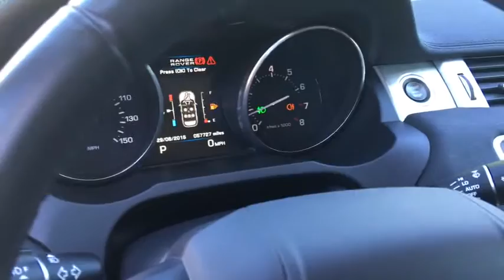2013 Land Rover Range Rover Evoque Northbrook, Arlington Heights, Deerfield, Schaumburg, Buffalo Gro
2013 Land Rover Range Rover Evoque
2013 Land Rover Range Rover Evoque Pure Premium Nav - Stock#: 2982 - VIN#: SALVR2BG7DH834803

8 high resolution touch screen display -inc: intuitive voice control,Bluetooth telephone connectivity w/streaming audio,HDD navigation w/off-road maps,825-watt Meridian surround sound system -inc: AM/FM/MP3 stereo, (10) disc virtual CD changer, (2) USB ports, aux jack, (17) speakers, subwoofer,Adaptive xenon headlamps w/pwr washers -inc: auto high beam assist (AHBA), LED night-time signature technology,Front/rear fog lights,Brunel front grille & side vents,19 sparkle finish alloy wheels (style 4),18 temporary spare w/steel wheel,Body colored pwr heated mirrors w/memory,Puddle lamps -inc: Evoque image that projects on the ground under the side mirrors,Solar attenuating & privacy glass,Body colored rear spoiler,Chrome treadplates,Rear window wiper,Black Evoque badge on tailgate,Body colored door handles,Rain sensing windshield wipers,235/55R19 all season tires,Pwr tailgate,LED brake light technology,Fixed panoramic sunroof w/pwr blind,Leather-wrapped pwr tilt/telescopic mulitfunction steering wheel -inc: audio controls,Grained leather seats,60/40 split 3-seat rear bench seat,Passive entry,Satin brushed aluminum interior finish,Instrument panel w/5 color (TFT) -inc: message center display,Ambient lighting -inc: configurable color & intensity,Front/rear premium carpet mats w/edging -inc: chrome tread plates,Parametric alarm w/immobilizer,Dual visors w/illuminated vanity mirrors,Pwr windows w/front one-touch,Dual-zone automatic climate control,6-way driver/4-way passenger pwr front bucket seats w/memory -inc: driver pwr lumbar support,Follow-me-home lighting,Rear center armrest w/cupholders,Loadspace cover,Cruise control,Auto-dimming rearview mirror,Sliding center armrest w/center console storage cubby,Rear storage luggage rails,Ivory roof headliner,HomeLink garage door opener,Heated rear screen,Trip computer,Terrain response system,6-speed automatic transmission w/Drive Select -inc: sport mode, rotary shifter, steering wheel mounted paddle shifters,4-wheel drive,2.0L Si4 aluminum I4 turbo engine,Electric pwr assisted steering,Front ventilated & rear solid disc brakes,Push button start,Electronic parking brake,Tire pressure monitoring system,Roll stability control,Cornering brake control (CBC),Front & rear park distance control,Dynamic stability control (DSC),4-channel 4-wheel all-terrain anti-lock brakes (ABS),LATCH (Lower Anchor & Tether for Children) system for child seat attachment,4-wheel electronic traction control (4ETC),Emergency brake assist (EBA),Hitch assist & trailer stability assist (TSA),Electronic brakeforce distribution (EBD),Blind spot monitoring,Front & rear parking aids,(5) camera surround camera system,Active roll mitigation (ARM),6-airbag supplemental restraint system -inc: driver & front passenger front airbags w/passenger sensor, driver & front passenger-side airbags, side-curtain airbags for rear outboard passengers,Hill descent control (HDC)